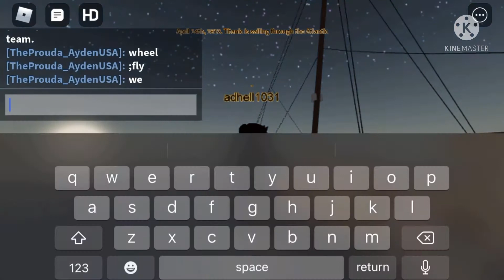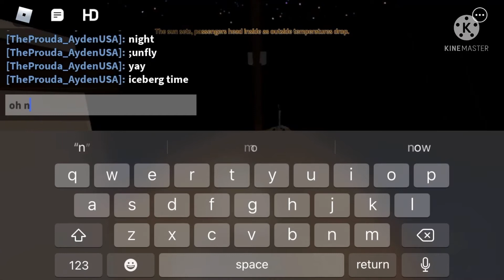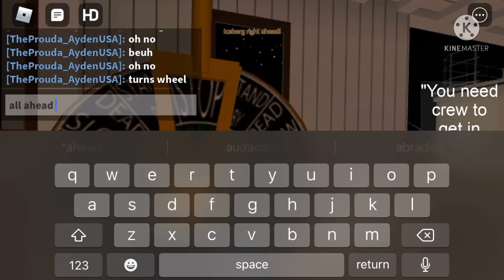Titanic : SOS EXPERIENCE